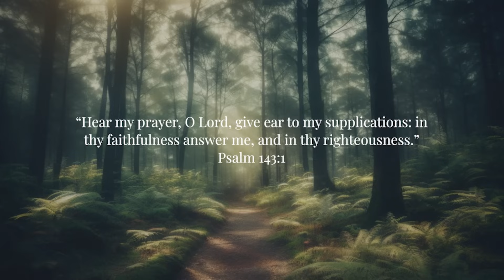Prayer | Soaking Worship Music Into Heavenly Sounds // Instrumental Soaking Worship